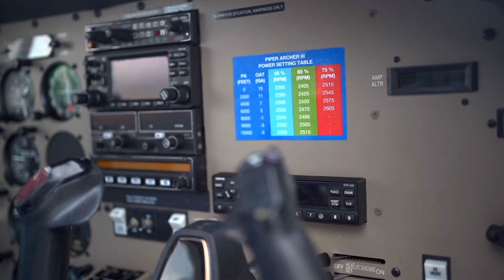Nou retounen pirèd. CHILI🇨🇱MÉXICO🇲🇽 22 Fevriye, nap desann Nan vil🛩 Cancún. Pou rezon pa nou